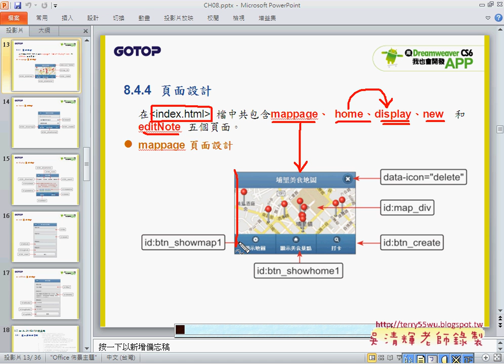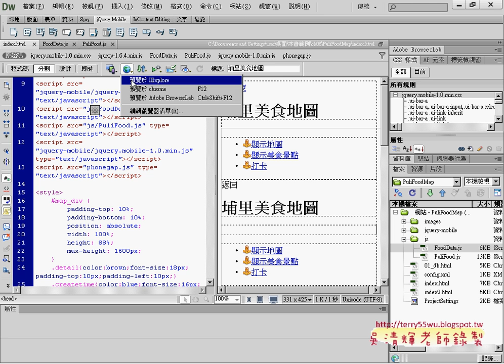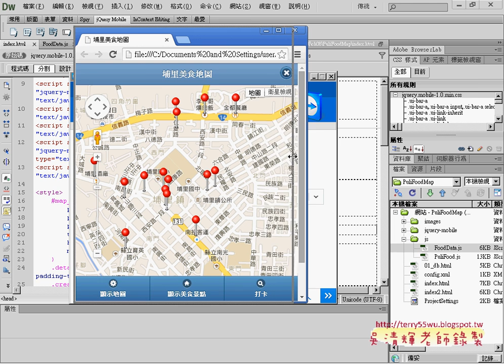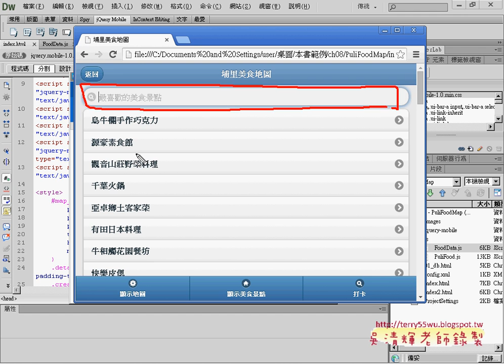02 埔里美食地圖頁面結構說明APP開發教學 吳老師 1